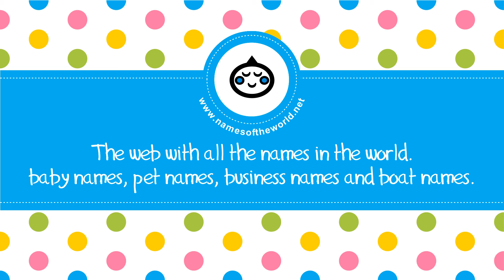50 Arabic names for baby boys - the best names for your baby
Are you looking for an arabic name? In this video you can watch some of the most beautiful Muslin baby boy names names. More baby boy names